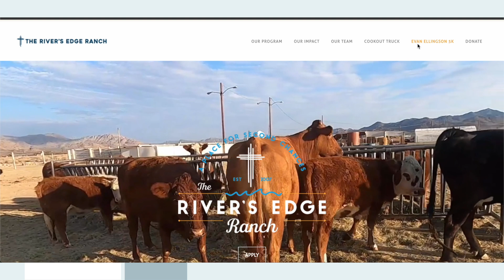🎉 Join Us for the Inaugural Evan Ellingson 5K! 🎉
Watch this special video from Richard Andrew and get ready for an unforgettable event! On Saturday, October 5th, join The River’s Edge Ranch at Water of Life Community Church for a day of hope, community, and recovery.

Whether you run, jog, or walk, ALL ages and fitness levels are welcome to participate. Enjoy live music by Richard Andrew, hear a heartfelt message from Victoria Perez, mother of the late Evan Ellingson, and get inspired by insights from Supervisor Jesse Armendarez. Plus, visit our info booths to learn more about the ranch’s faith-based addiction recovery program.

Your participation helps us continue our mission of providing recovery support to those struggling with substance abuse. 💙

🎟️ Register now and secure your spot: theriversedgeranch.org

Let’s take steps towards a brighter future together! 👟